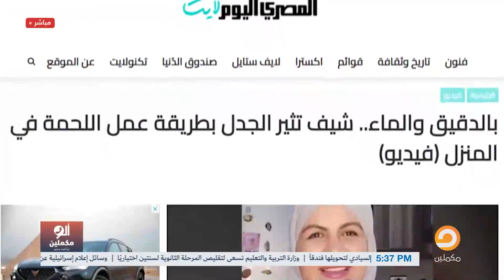أحمد سمير: السيسي هيعمل مصيبة.. بيقولك اللحمة هتبقى عن طريق جهاز الميتافيرس!